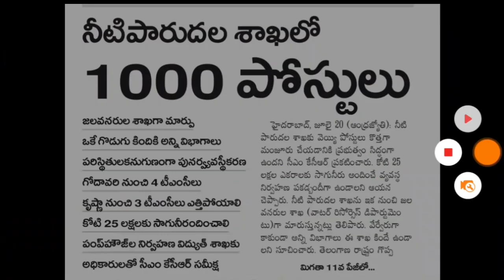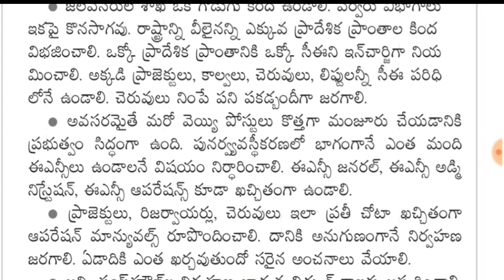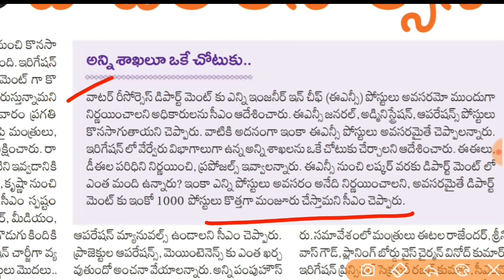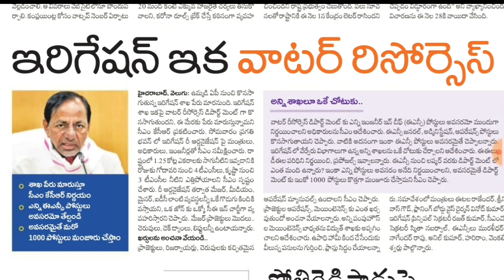తెలంగాణా నీటిపారుదల శాఖలో 4000+ ఉద్యోగాల భర్తీ చేసే అవకాశం|Telangana Latest Jobs Information